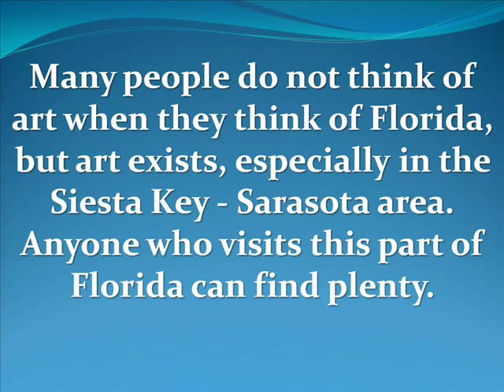Affordable Oil Paintings With a Florida Beach Theme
Affordable Oil Paintings With a Florida Beach Theme by Lloyd Dobson Artist. Many people do not think of art when they think of Florida, but art exists, especially in the Siesta Key - Sarasota area. Anyone who visits this part of Florida can find plenty. A couple locations is the Siesta Key Farmers Market held every Sunday from 9:00am to 1:00pm

Some of the art you can find are the vibrant beach scenes by Siesta Key - Sarasota artist Lloyd Dobson. Lloyd's paintings help make art happy and fun for everyone. His paintings shine a spotlight on the beauty of God's palette that he sees and he is always pushing himself to hone in and evolve his artistic skills to create art that is fresh, original and a genuine expression of his personal view and connection with his beautiful surroundings here in paradise.

Affordable Oil Paintings With a Florida Beach Theme Blog Post: